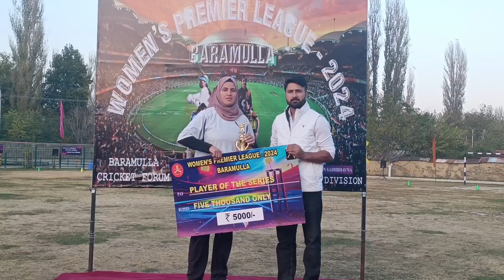Grand Finale of Women’s Premier League Baramulla: A Celebration of Excellence in Women’s Sports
Report nisar malik